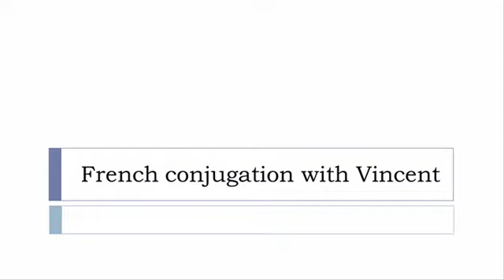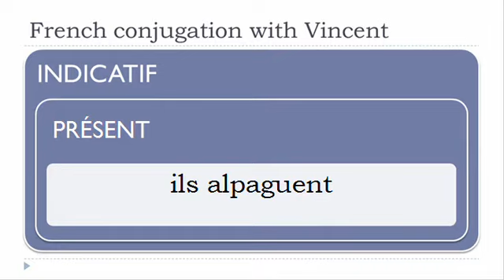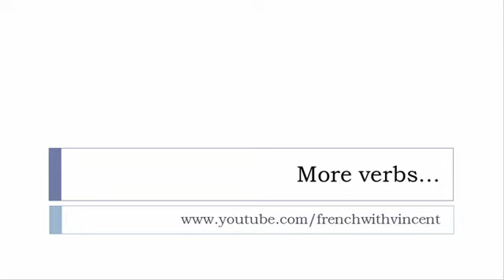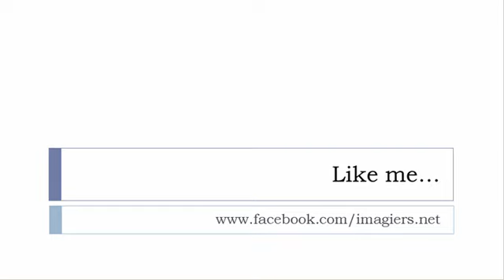French conjugation = Alpaguer = Indicative Present